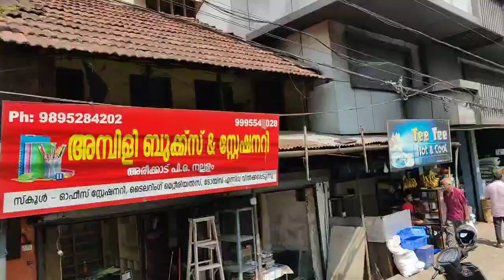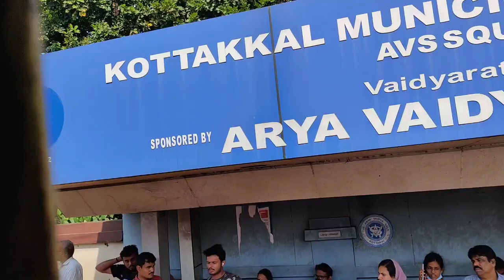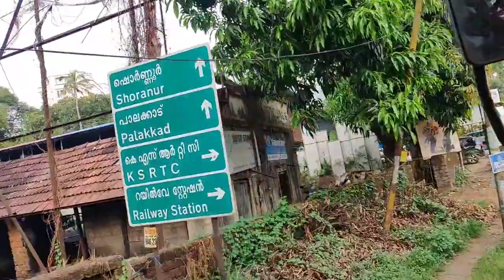EP 43 | Coastal Bharat Yatra | Bus Journey from Kozhikode Calicut To Thrissur Kerala